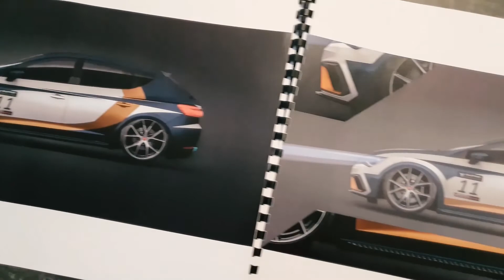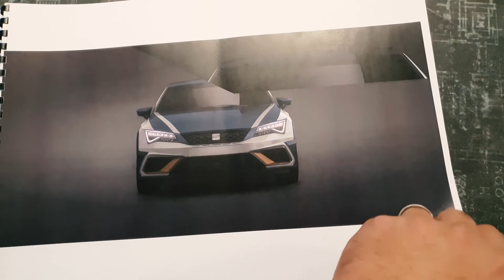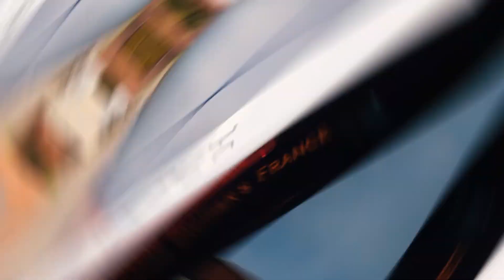PROJET 🤎 THE CUPRACE : une grosse déco pour rendre unique cette CUPRA folle!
💥💥💥 Voici la vidéo de ce dimanche : THE CUPRACE!
On espère qu'elle vous plaira et on vous remercie encore pour votre soutien 😉❗

Wrap pour la Cupra :
- Covering partiel bitons avec déco sur mesure,
- Soft Impression,
- Covering partiel carbone,
- Création graphique et création book infographique.

(Ps : toute scène filmée véhicule en mouvement est réalisée avec son propriétaire au volant).

👉 Si la vidéo te plaît, likes et partages 😉!

🔱🔱🔱 Réalisation Covering Brother's France®.
Photos et vidéos protégées.
Covering Brother's France, votre prestataire d'esthétique automobile depuis 2008, basé sur Saint-avold (57500).

➡️ Covering total et partiel,
➡️ Déco sur mesure et marquage publicitaire Pro,
➡️ Polissage et correction carrosserie,
➡️ Protection céramique,
➡️ Rénovation jantes et peinture d'étriers,
➡️ Detailing intérieur / rénovation des cuirs,
➡️ Customisation de volants avec revêtement sur mesure.
Devis gratuit via la messagerie.

Ps : Si tu veux voir nos prochaines réalisations tu peux nous suivre sur Fb et Insta aussi ! (- Covering Brother's France -)